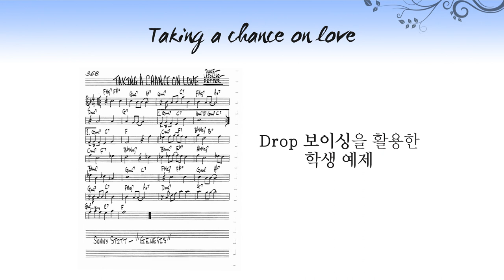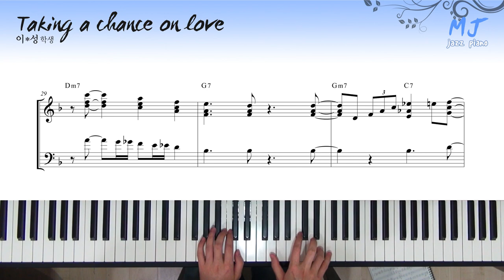Drop 2를 활용한 보이싱 예제 - Taking a chance on love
연주 : 이*성 학생

4층 : MJ 재즈피아노 센터 (MJ Jazz Piano Academy)
3층 : MJ 실용음악학원 (MJ Music)